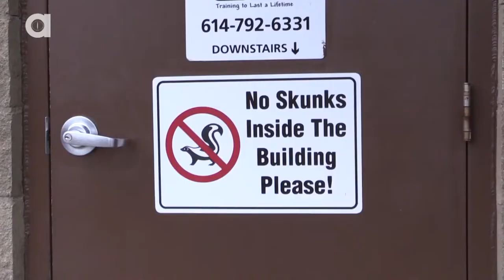Animal Ambassadors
Today we are going to meet some of the animals that live in our forests, learn ways they communicate, and get to see many of them right up close! We’ll take a virtual tour of the Ohio Wildlife Center where wild animals are rescued and rehabilitated, and we will talk about bird watching and camping as ways to observe wildlife up close.